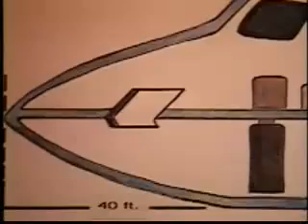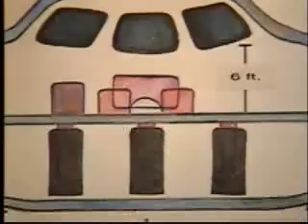The Truth Series: Top Secret UFO' s with Bob Lazar (Part 3)